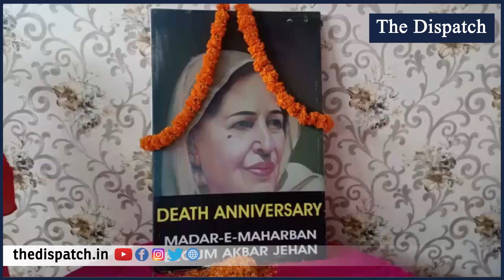National Conference pay rich tributes to Madre Mehrban Begum Akram on 22nd death Anniversary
National Conference on Monday pay rich tributes to Madre Mehrban Begum Akram on 22nd death Anniversary